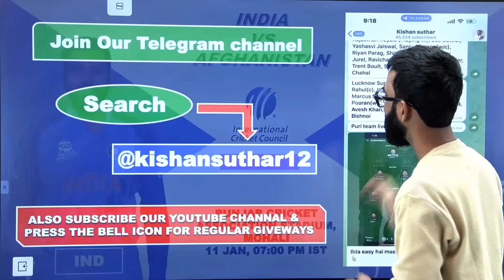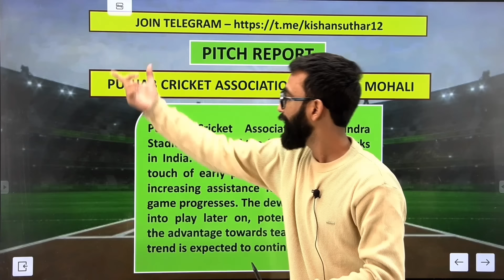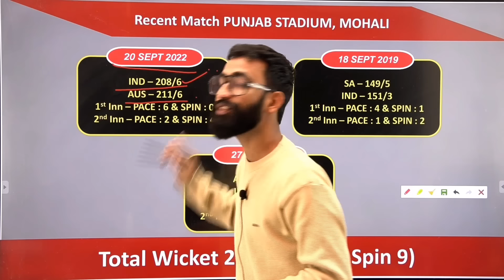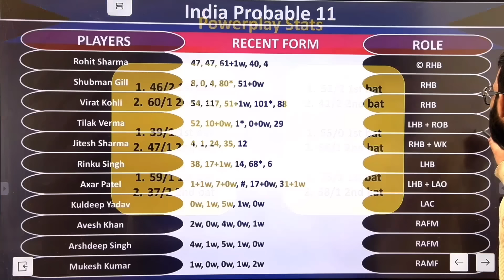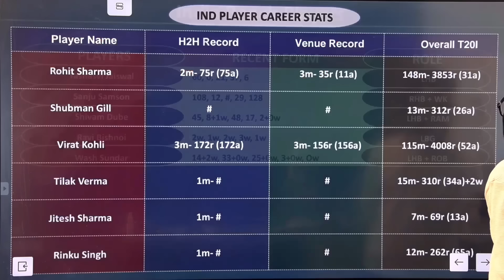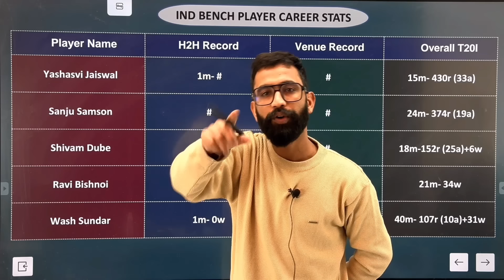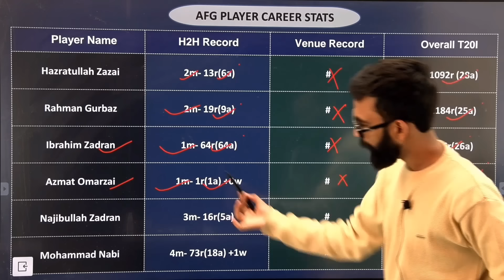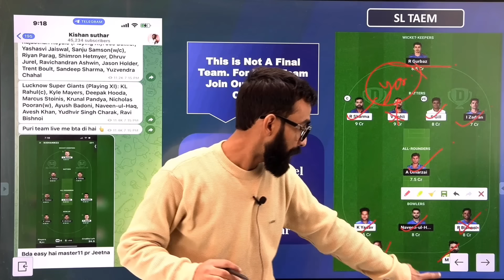IND vs AFG Dream11 Team | IND vs AFG Dream11 Prediction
Video tags….